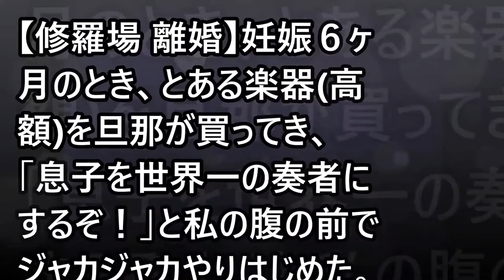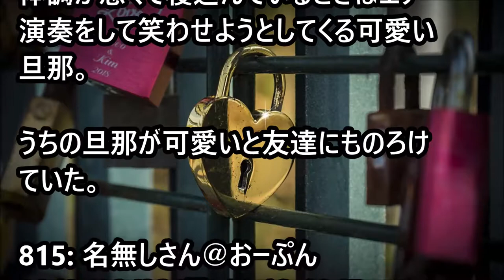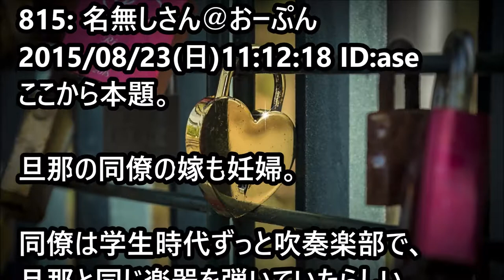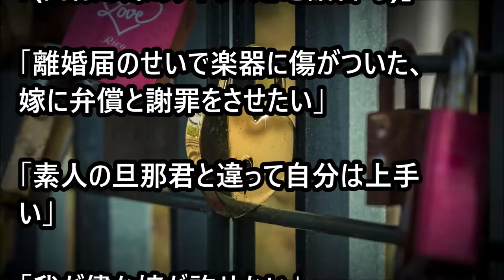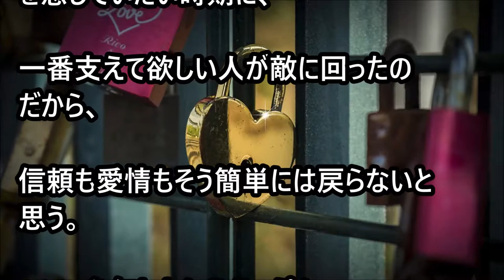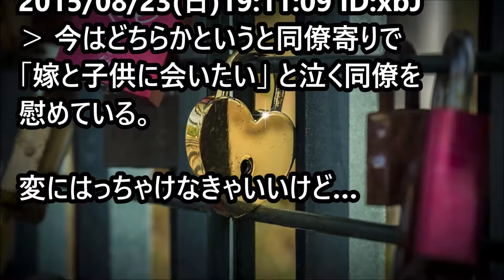【修羅場 離婚】妊娠６ヶ月のとき、とある楽器高額を旦那が買ってきて、｢息子を世界一の奏者にするぞ！｣と私の腹の前でジャカジャカやりはじめた。